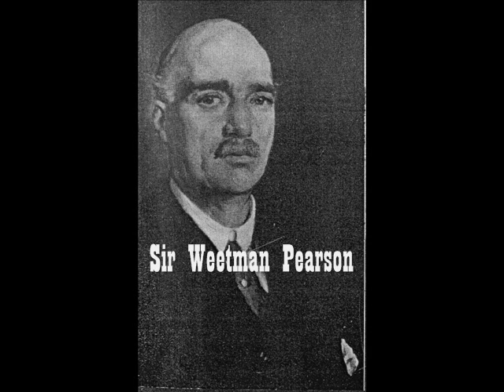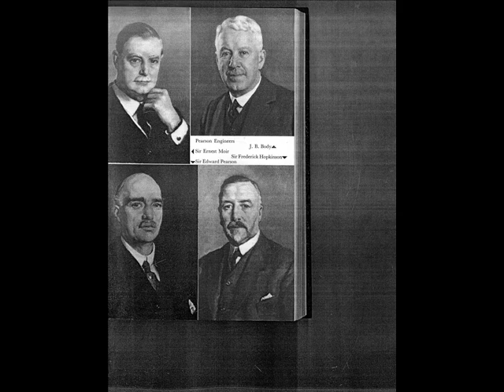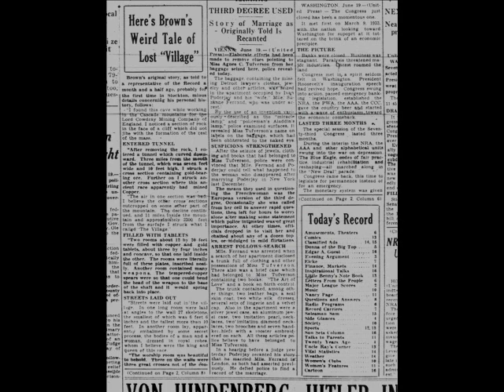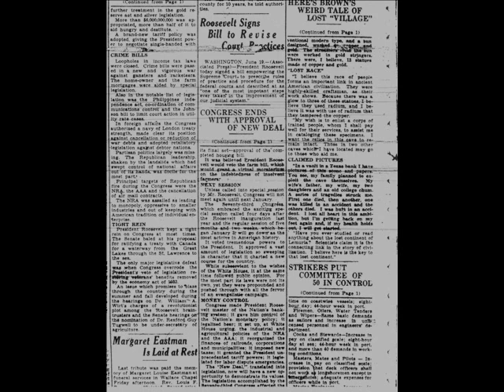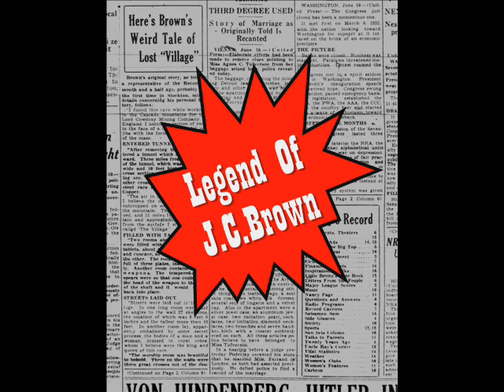California Legend - Part 1 Of 2 Coast To Coast AM Interview with George Noory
Stephen Sindoni shares his discoveries surrounding the legend of J.C. Brown with Coast To Coast AM Radio talk show host George Noory. The original broadcast date was 9/25/12.